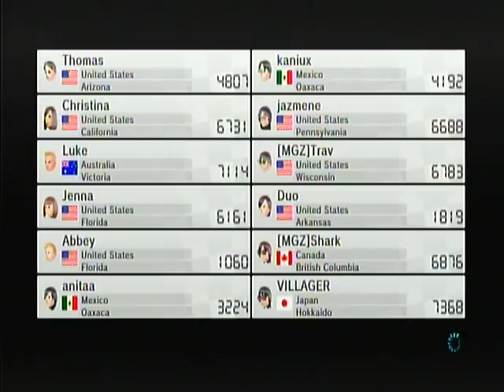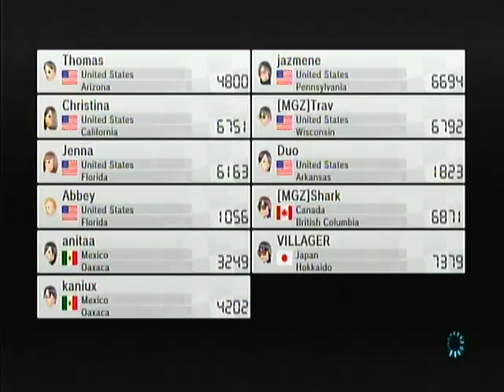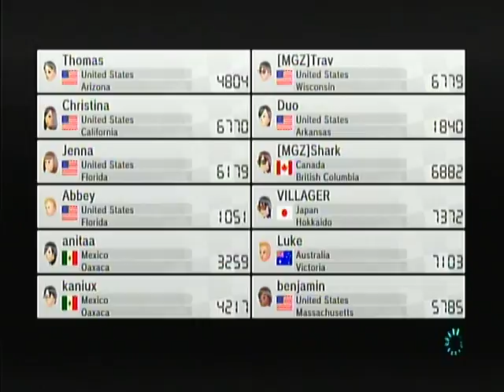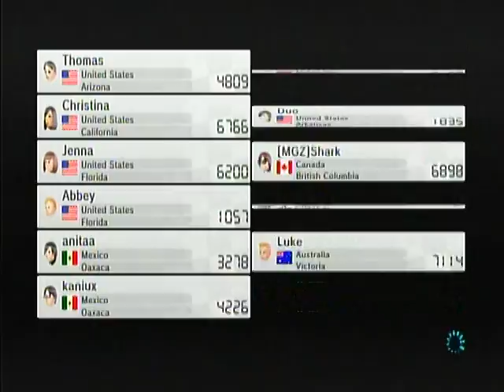Mario Kart Shenanigans Ep 39: "Don't Touch Me"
Soulsver returns to action along with Shark and myself (Chris on commentary) as we race more Mario Kart 8.  Also Boohead shows up late again.

This week's random set-up:
Driver: Cat Peach
Kart: Standard Kart
Wheels: Hot Monster
Glider: Parachute